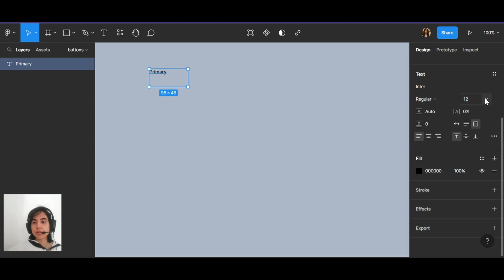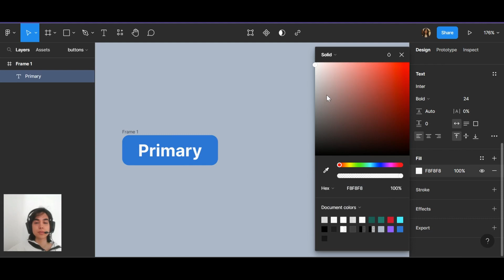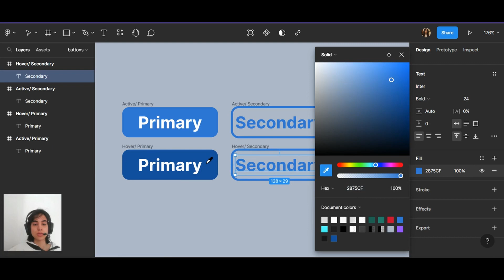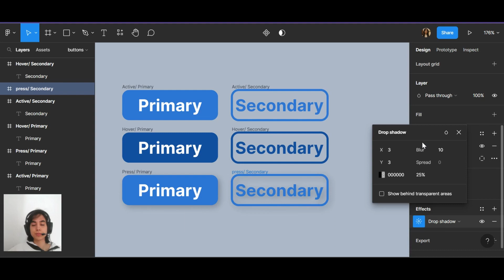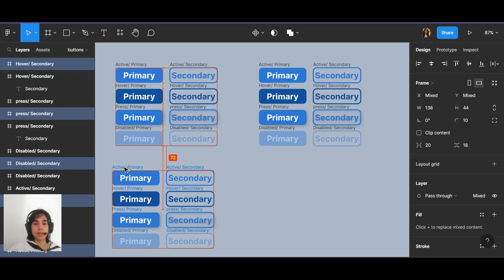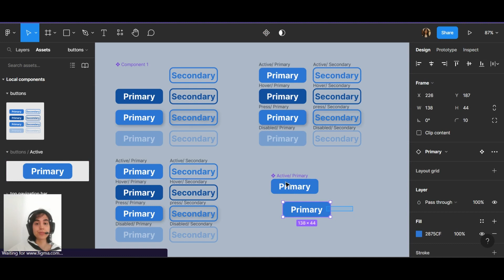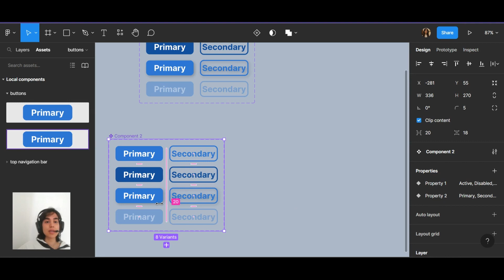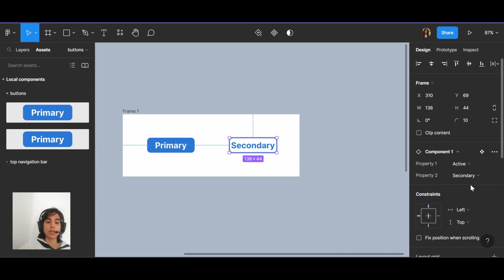Components & Variants for buttons in Figma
in this video, I showed you the differences between component and component sets and variants by creating buttons in Figma and then prototyping.